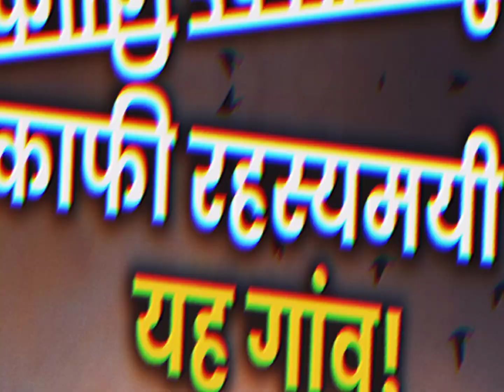😱OMG😱 Duniyaa ke Sabse Rahasyamaye Village ... Top 2 Rahasyamaye Village